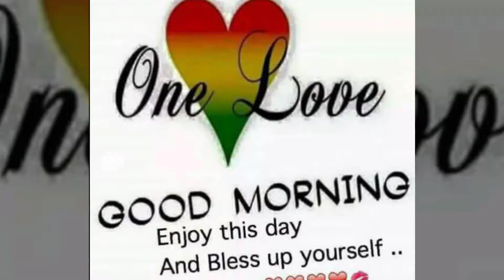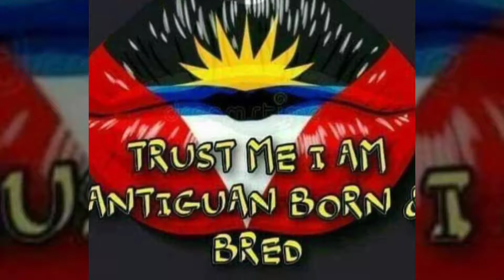Crazy Love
Caribbean Explosion /High Energy/Production